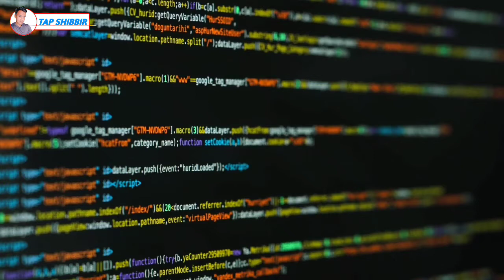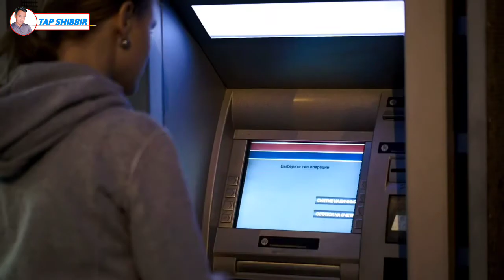pubg mobile lite lag problem|how to fix lag in pubg mobile lite|pubg lag problem solve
pubg_lag_problem#pubgmobile#pubgmobilelite#pubglag#tapshibbir

Hi friends mera naam hai Shibbir Ahmed aur me aap sobi ka swagat karta hu hamahi YouTube channel per.

Hi friends is video me aap deksakta ha ki aap pubg mobile lite lag problem So is video ko end tak deko aapko kafi helpful hoga ..thank you..🙏

👉Cover topic:-

1/ pubg mobile lite lag problem

2/ how to fix lag in pubg mobile lite

3/ pubg lag problem solve

4/ pubg mobile lag fix

5/ pubg lag fix android

👉Gear used,

🎤Boya mic..
📸Camera lens..
Green screen..

       help with
TAP SHIBBIR